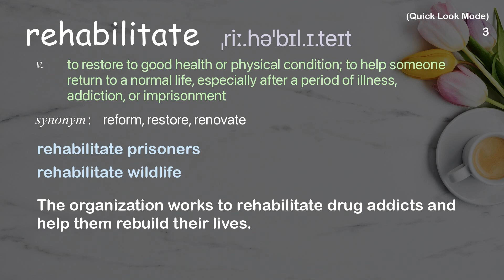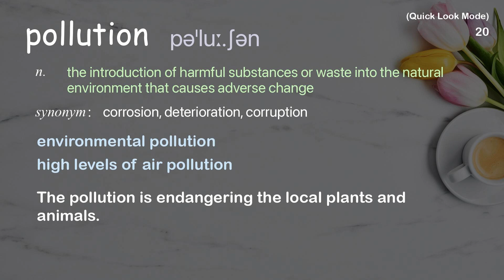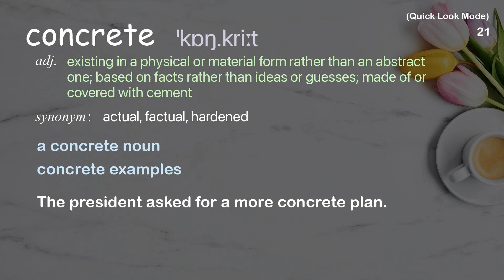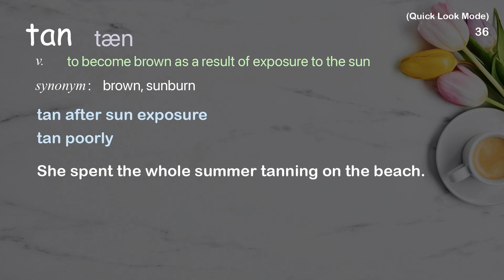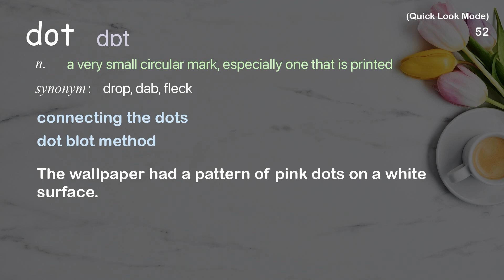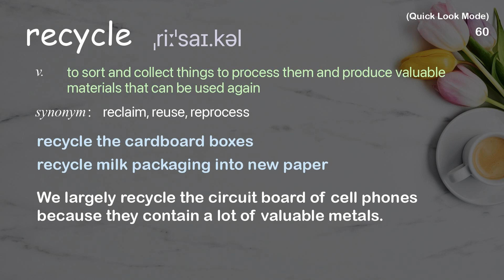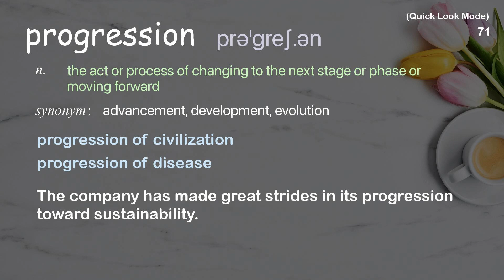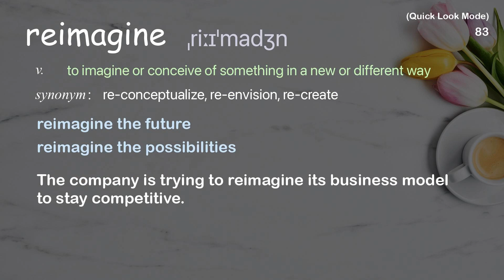86 Academic Words Quick Look Ref from "How I brought a river, and my city, back to life | TED Talk"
■PLEASE NOTE

■Reference Source
Aziza Chaouni: How I brought a river, and my city, back to life | TED Talk